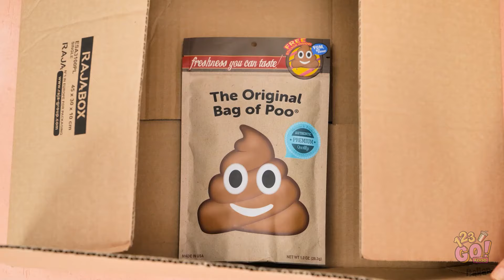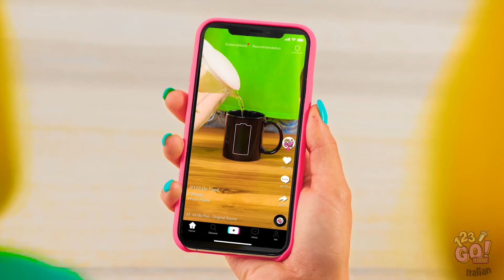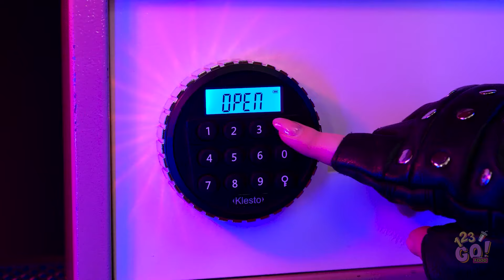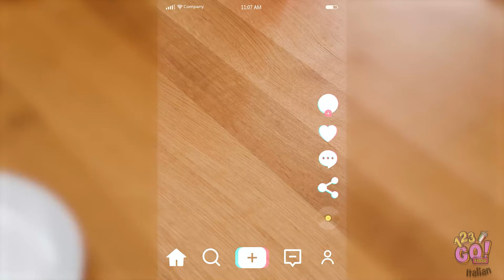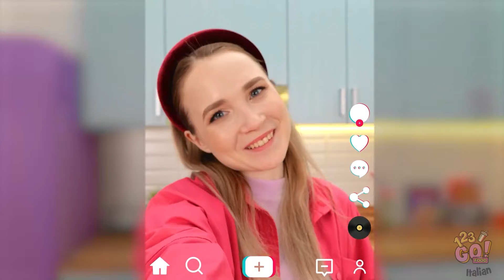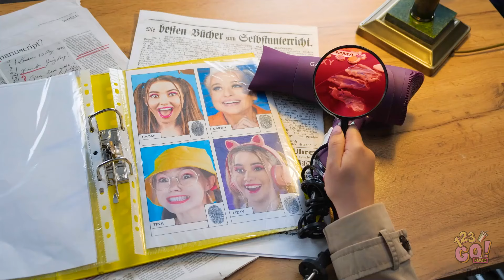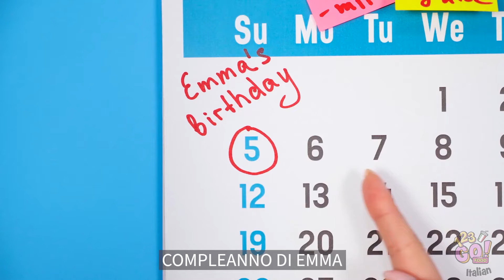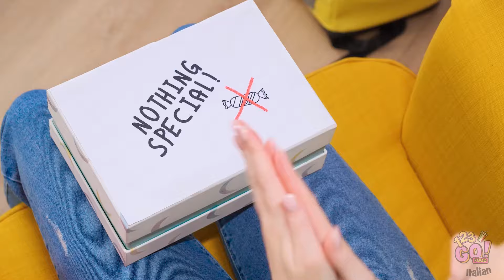100 PRODOTTI AMAZON TOP || Straordinari gadgets da cucina! Divertenti Hack di TikTok su 123 GO! FOOD